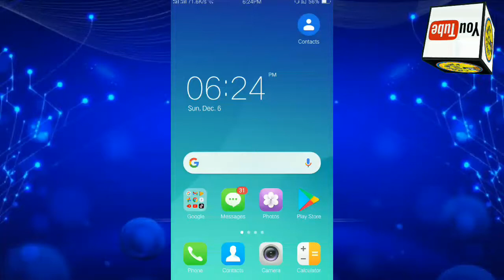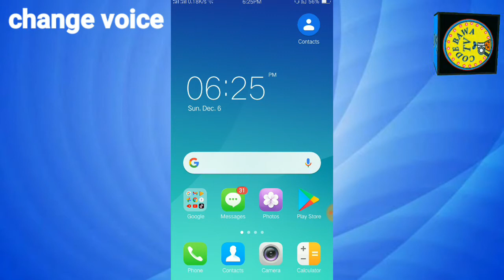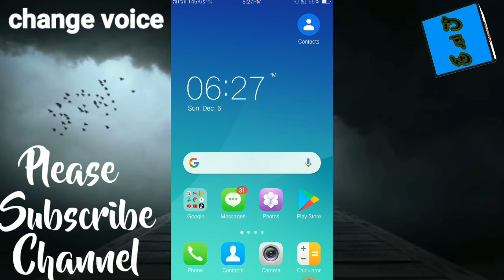How to send SMS in girl voice on Wattsap and messenger || best voice changer app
Assalamualaikum
Welcome to my YouTube channel this channel is provide only real video not upload fake video subscribe this channel and watch all video all video is real subscribe this channel for more video and press the bell icon like th
is video thanks.

How to buy mobile phone secret tips
All network free internet code in 2020